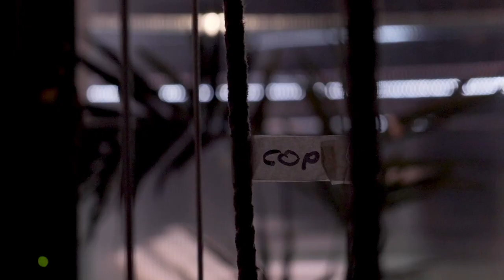Un sogno ardente - Teaser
Teaser del docufilm a cura di Frana Smashing Videos sullo spettacolo MOLTO RUMORE PER NULLA
di William Shakespeare, diretto da Silvio Peronie e prodotto dal Teatro Stabile di Torino.
Lo spettacolo ha debuttato al Teatro Carignano di Torino il 6 luglio 2021
MOLTO RUMORE PER NULLA
di William Shakespeare
traduzione e adattamento Emanuele Aldrovandi
con (in ordine alfabetico) Elena Aimone, Lorenzo Bartoli, Vittorio Camarota, Marta Cortellazzo Wiel, Jacopo Crovella, Christian di Filippo, Fabrizio Falco, Maria Lombardo, Sara Putignano, Marcello Spinetta, Andrea Triaca, Jacopo Venturiero
regia Silvio Peroni
scene Gregorio Zurla
costumi Veronica Pattuelli
luci Valerio Tiberi
musiche Oliviero Forni